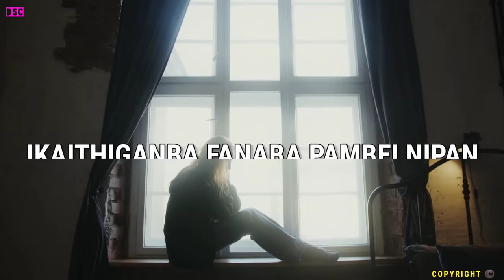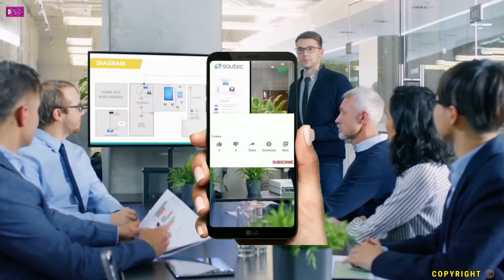Nang Ikai Thiganbra???